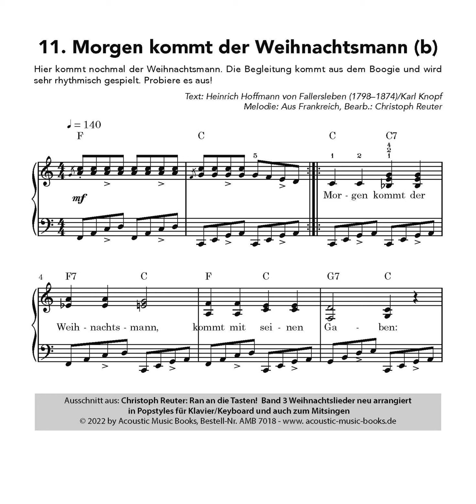11 Morgen kommt der Weihnachtsmann (b) (T: H. H. von Fallersleben M: Aus Frankr., Bear.: Ch. Reuter)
Nr. 11 von 52 aus der Notenausgabe: Christoph Reuter: Ran an die Tasten! Band 3. Weihnachtslieder neu arrangiert in Popstyles für Klavier/Keyboard und auch zum Mitsingen. (Acoustic Music Books, Bestell-Nr. AMB 7018, Christoph Reuter, Piano.